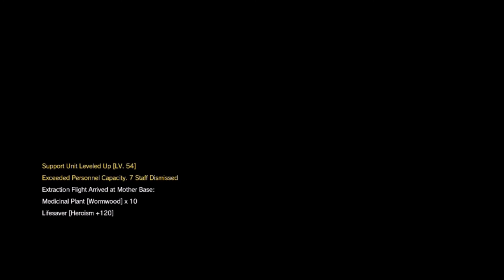MGSV:TPP - Phantom Limbs